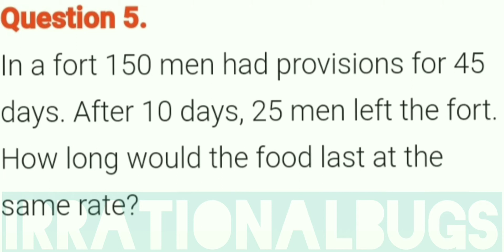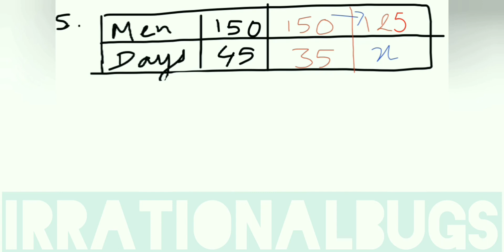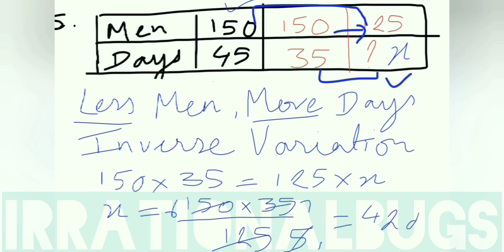Solution by Bakshi Mamta Chhibbar irrationalbugs unitarymethod selina8 In a fort 150 men...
Hello Students,

Keep learning.